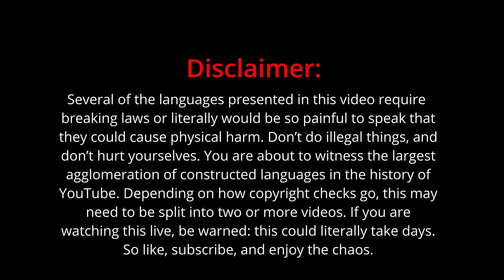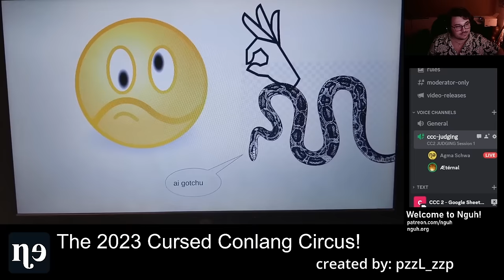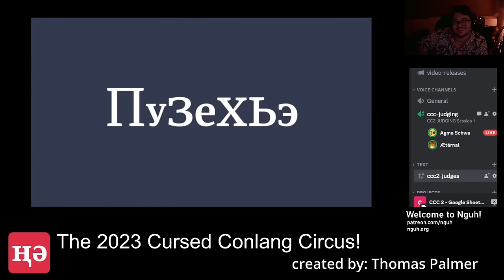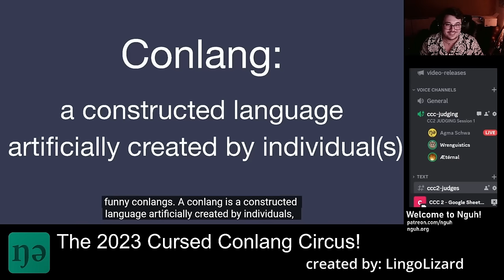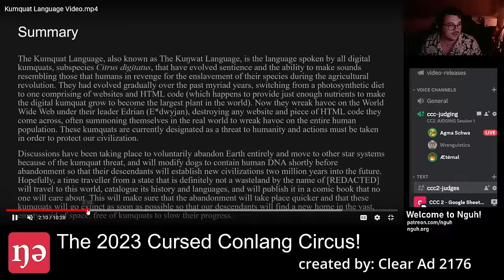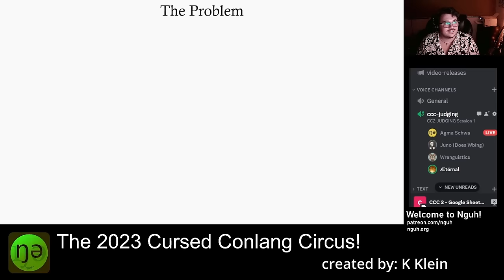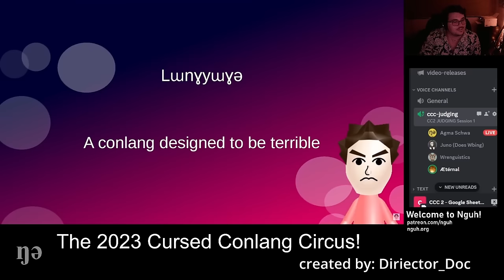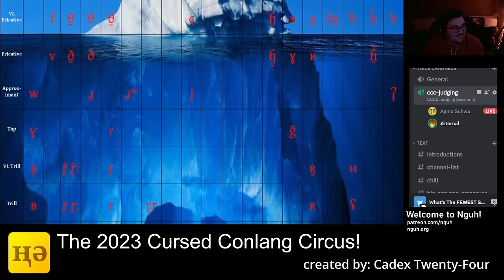Agma Schwa's CURSED CONLANG CIRCUS 2 (Part 1 of 3)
2023 comes to a close with about 26 HOURS of the most disturbing linguistic creations ever crafted by sentient beings. Welcome to the 2023 Cursed Conlang Circus! In order to satisfy YouTube's video length requirements, this needed to be split into not just two, but THREE separate parts, each one longer than last year's entire Circus. So sit back and enjoy, or suffer.

Become a part of the ŋimp community today!